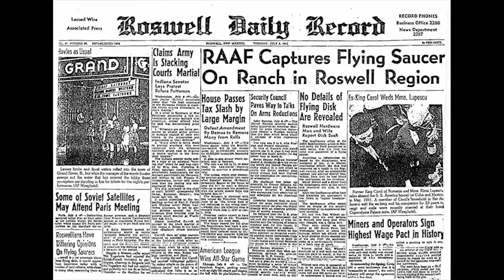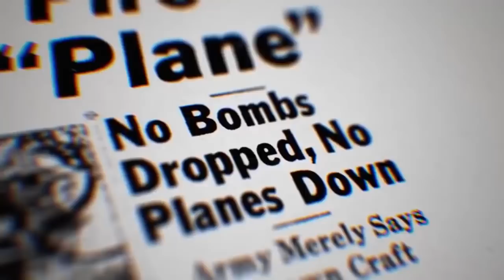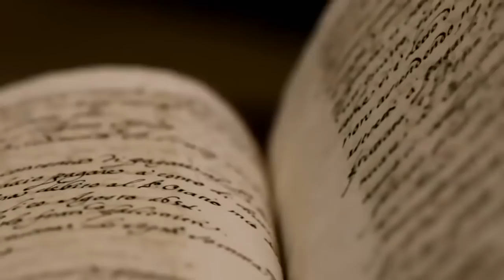10 NIEROZWIĄZANYCH ZAGADEK ŚWIATA